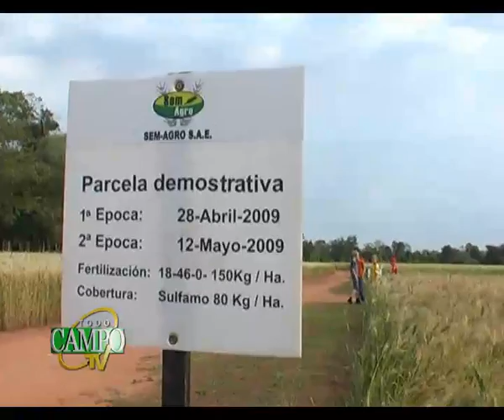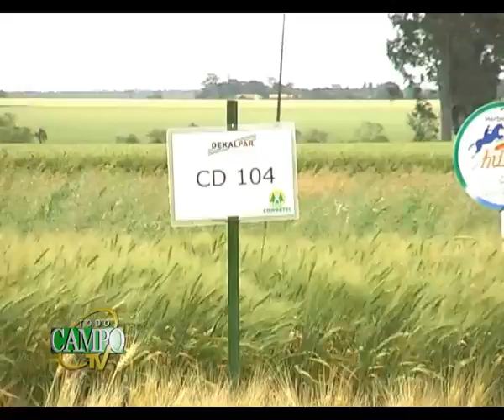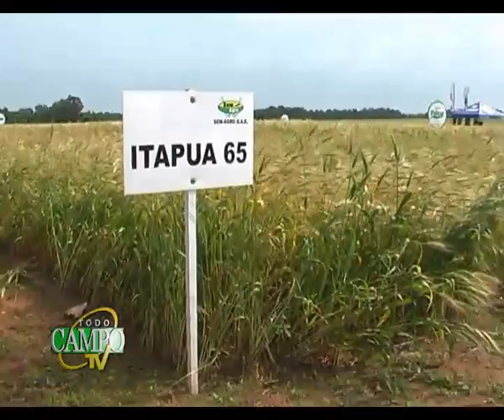Semagro organizó jornada de campo sobre trigo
Jornada de campo sobre trigo en Campo 9 Caaguazú, organizada por la empresa Semagro. Reunió a productores de las Colonias Sommerfeld y Berthal, en torno a las parcelas demostrativas de variedades, productos químicos y orientaciones técnicas.